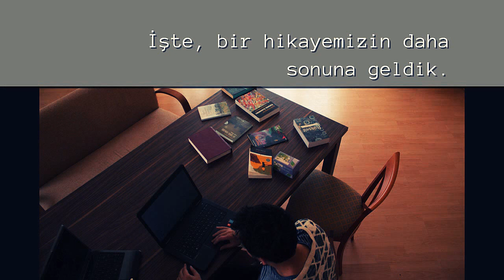Mutluluğun 16 Tonu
yahut Movie Maker'la Nereye Kadar? Sarıyer - 2015
Çok etkileyici bir öykü.